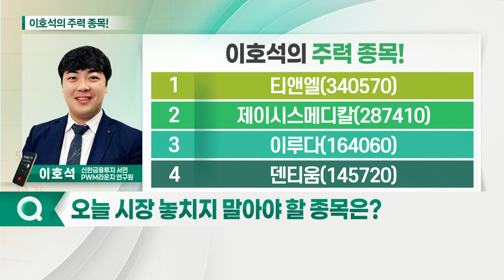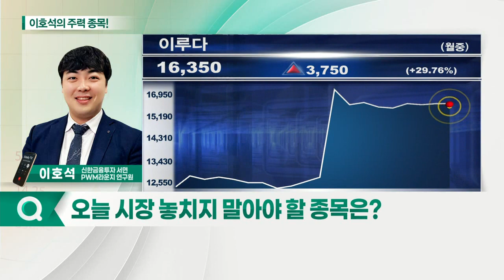티앤엘, 이루다, 제이시스메디칼, 덴티움_이호석의 주력 종목 (20210806)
1. 티앤엘(340570)
2. 제이시스메디칼(287410)
3. 이루다(164060)
4. 덴티움(145720)

티앤엘(340570)
- 美 아마존닷컴 피부 트러블 패치 판매 1위
- 2분기 역대 최고 분기 실적 달성
- 2021년 기준 PER 18.8배 수준

이루다(164060)
- 자체 브랜드로 미국 시장 안착
- 장비 판매 증가에 따른 소모품 매출 확대
- 브라질 신규 시장 진출 및 신제품 출시 기대